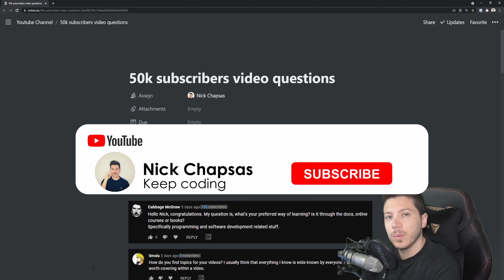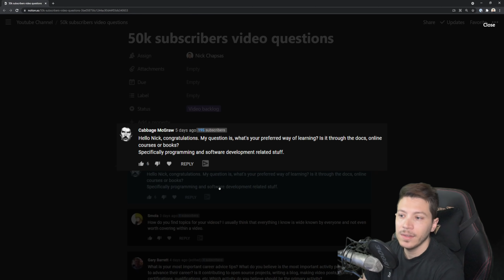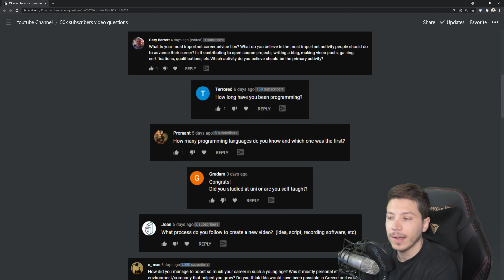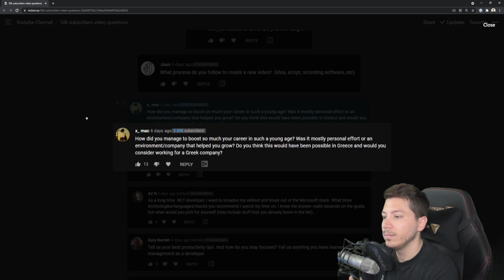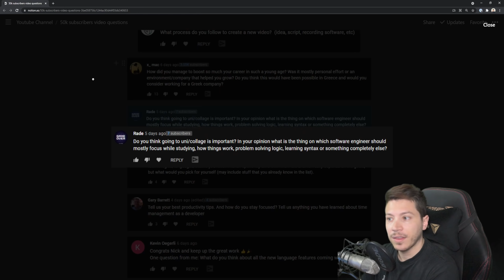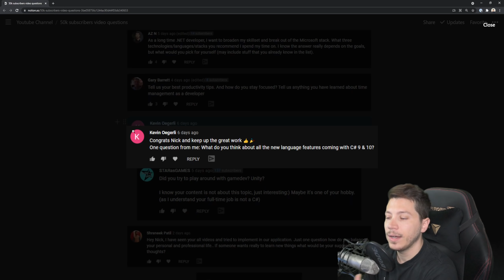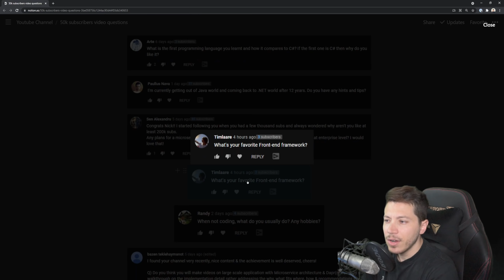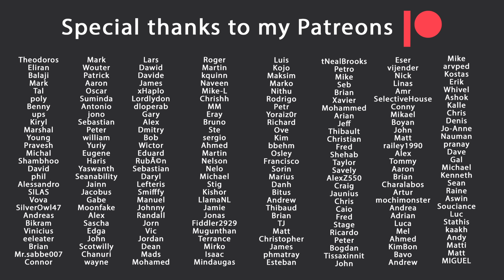Answering your technical, professional and personal questions | Nick Chapsas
Hello everybody I'm Nick and I want to celebrate reaching 50000 subscribers with a special Q&A video. I've asked you on the community page for some questions that you'd like answered so I picked some that I would answer within a logical timeframe. Below you can find the timestamps and skip to the ones you are interested in.

Timestamps

0:00 - Intro
0:45 - What is my preferred way of learning?
1:54 - How do I find topics for my videos?
2:52 - What are my most important career advice tips?
4:39 - How long have I been programming and how I started?
5:27 - What is my process for creating videos?
6:20 - How did I boost my career in such a young age?
8:55 - Do I think that going to university/college is important?
10:09 - What do I think about C# 9 & 10 features?
11:22 - How do I balance personal and professional life?
13:26 - Which technology would I use to build a desktop app?
13:50 - What is my favourite front-end framework?
14:13 - What are my hobbies when not coding?
14:36 - Would I make a course for sale or a new series in the channel?